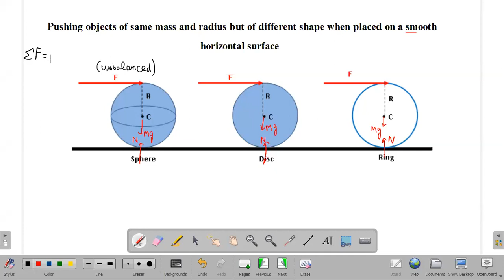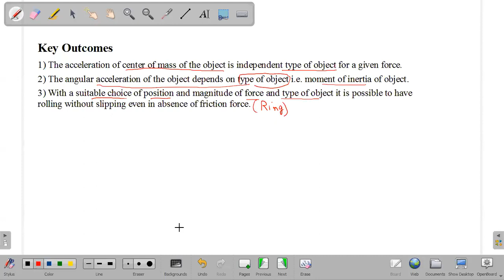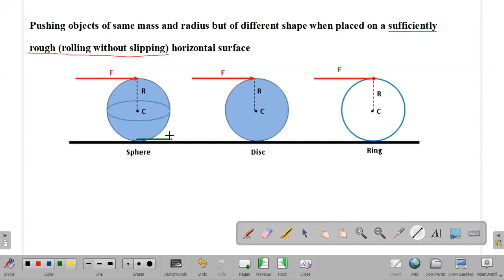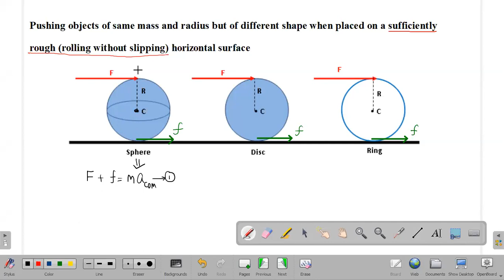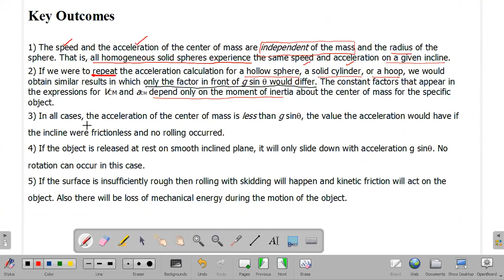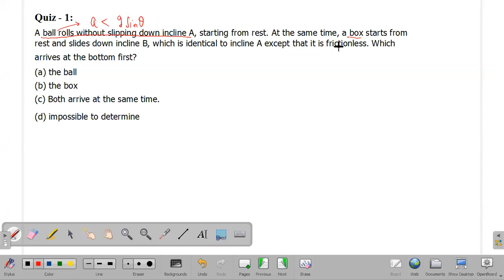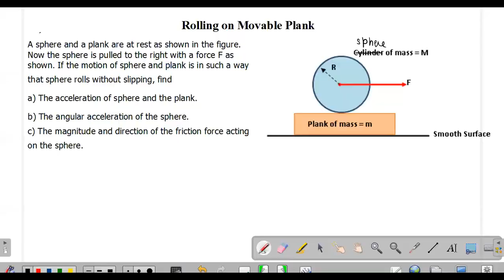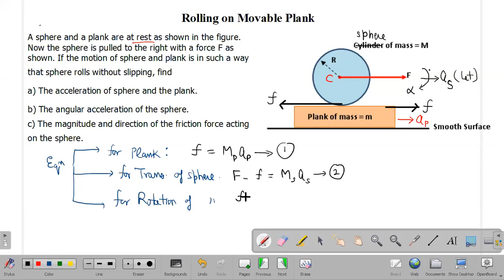Rotational Mechanics - Lecture - 09 (Rolling Motion - Part 03)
In this live class with class 11th we discussed
1) Rolling Motion under a tangential Push on smooth and Rough Surfaces
2) Rolling without slipping on Rough Inclined plane
3) Rolling With skidding on Inclined plane
4) Rolling over plank
5) Plank over the rollers